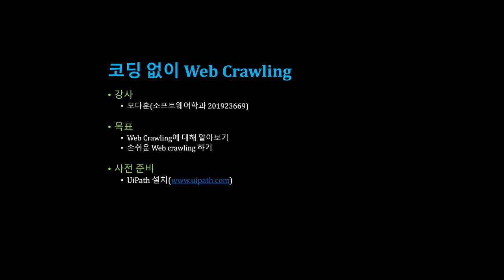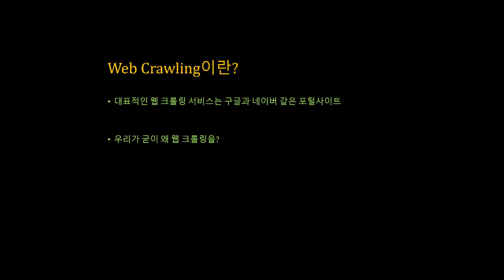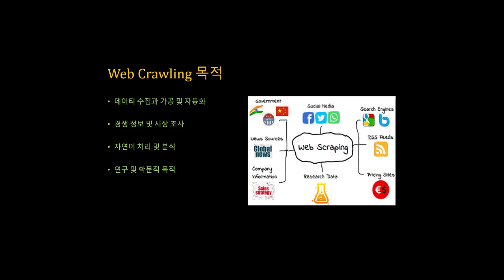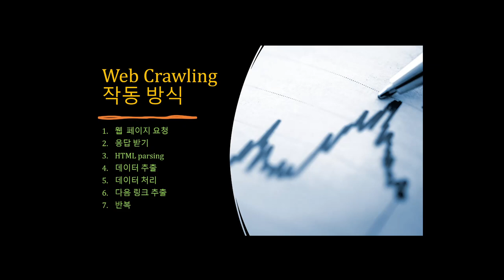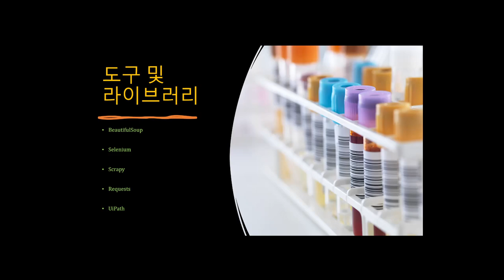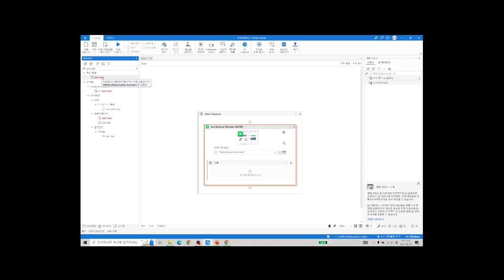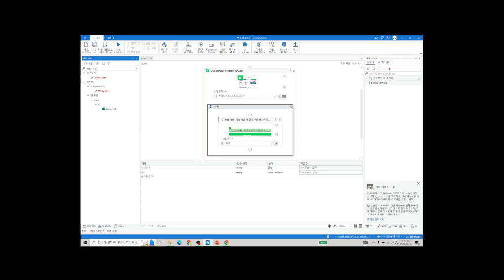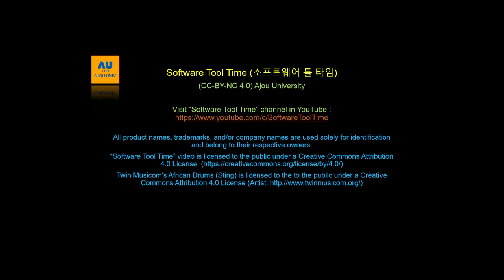[SWTT] 코딩없이 웹크롤링하기(Uipath)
아주대학교 모다훈